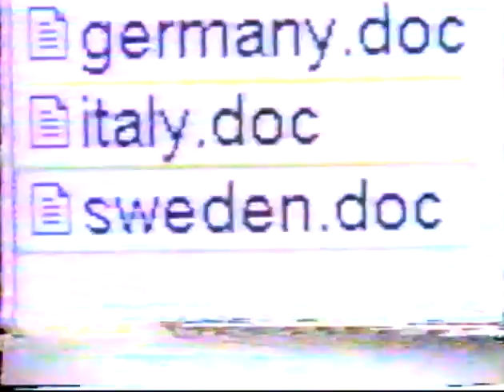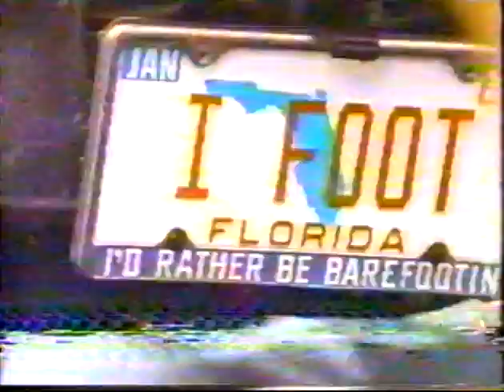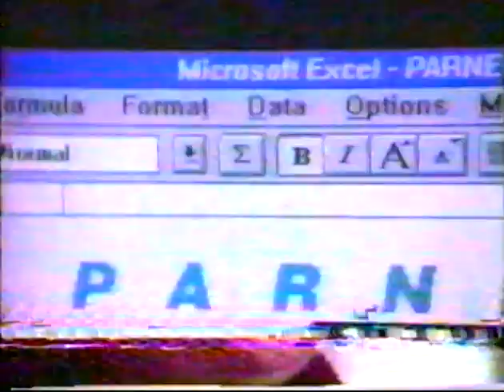1992 NFL Draft Part 9 of 27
The 1992 draft was unique because it was the first time since 1958 that one team, the Indianapolis Colts, held the first two overall picks. Overall, this draft was considered one of the worst in league history. It is the only draft since 1960 to produce no Hall of Famers.